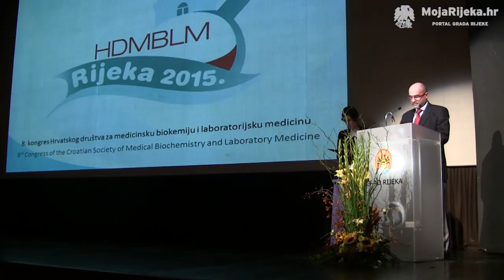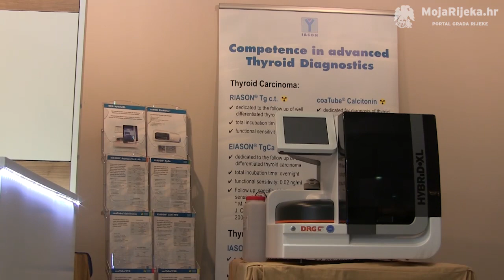MojaRijeka.hr - Nacionalni kongres HDMBLM-a u Rijeci